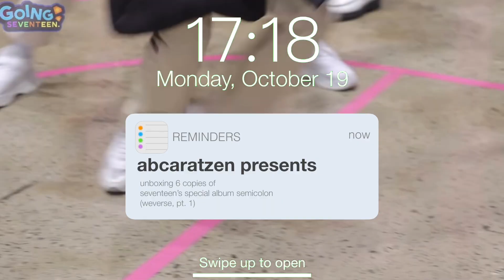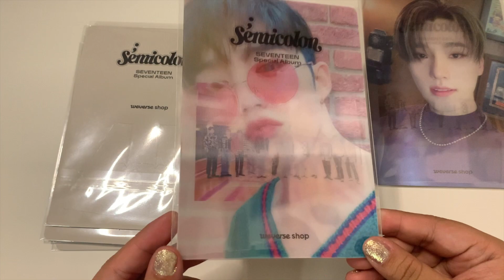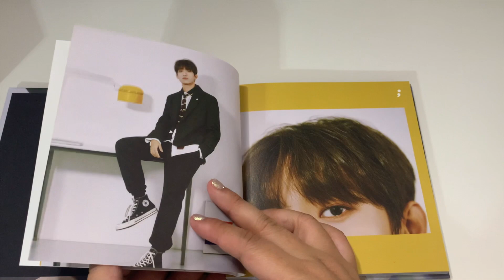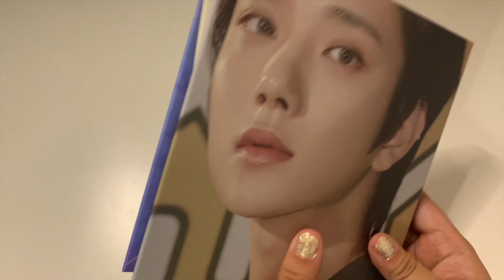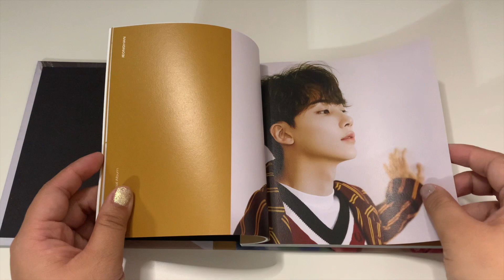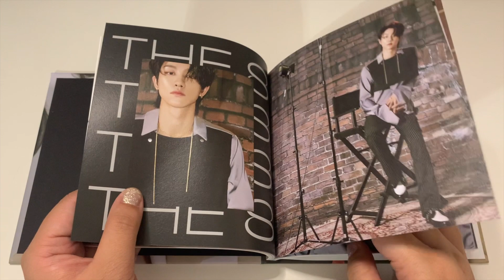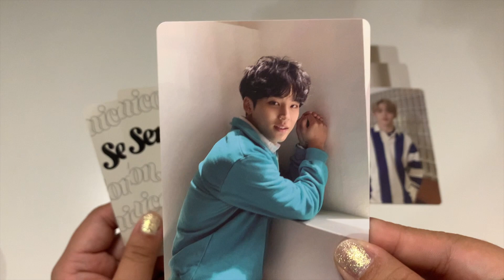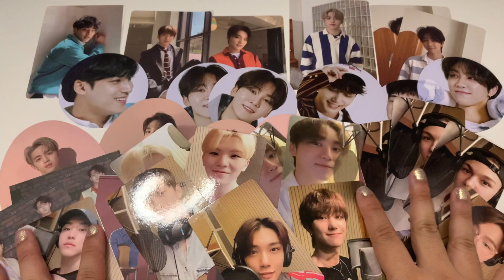unboxing ☆ Seventeen 세븐틴 Special Album Semicolon ☆ 6 first press weverse copies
what are your thoughts on the album? i love it

abcaratzen info:
trade/sale ig - @abcaratzen
collection ig - @ycollects

what’s coming:
- svt semicolon (5 ktown4u, 3 weverse)
- ab6ix salute (loyal and royal version)